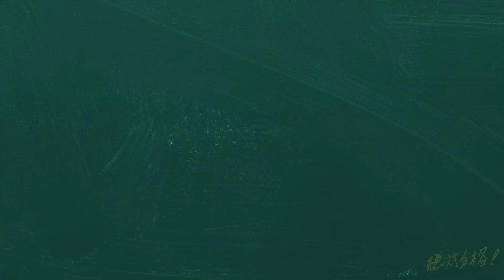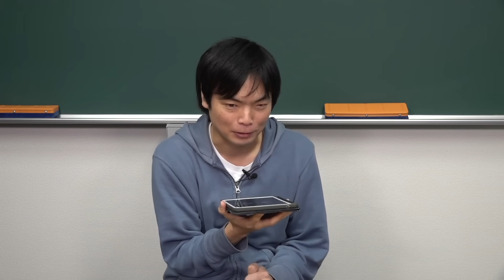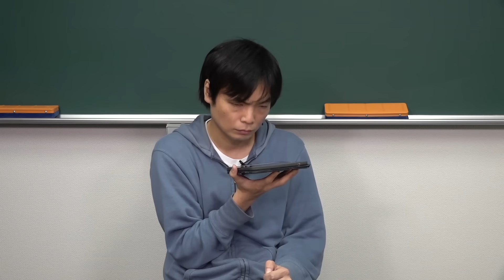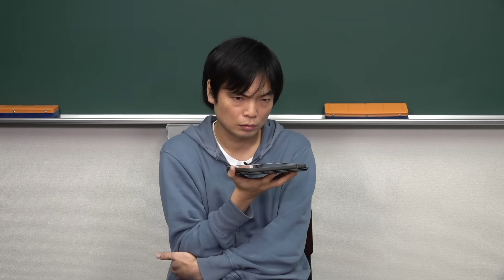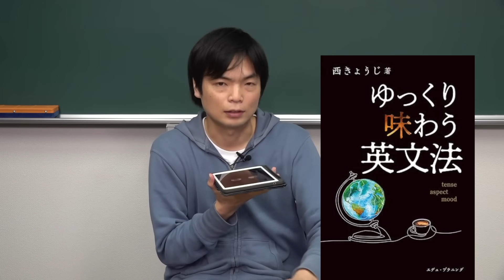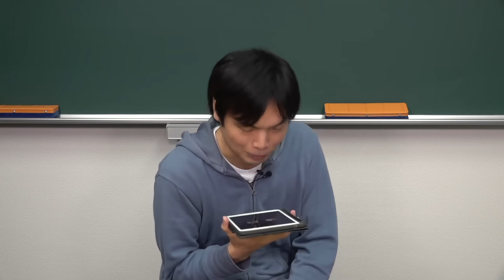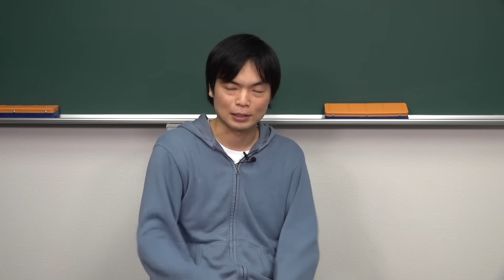西きょうじ先生がただよびに加入【その経緯とは】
◆西先生の書籍「ゆっくり味わう英文法」

使用機材：Black Magic Design ATEM Mini Pro